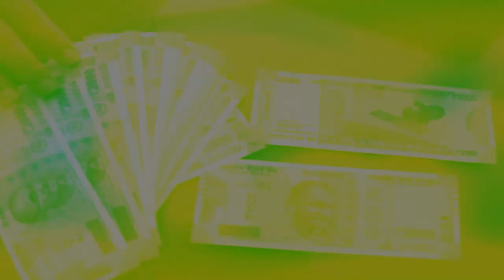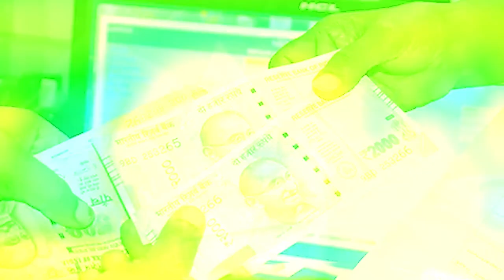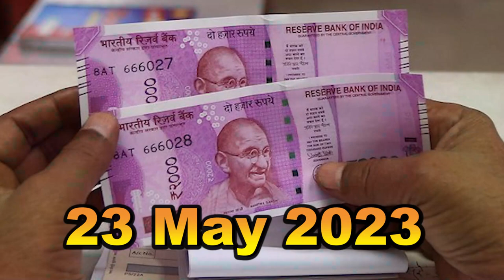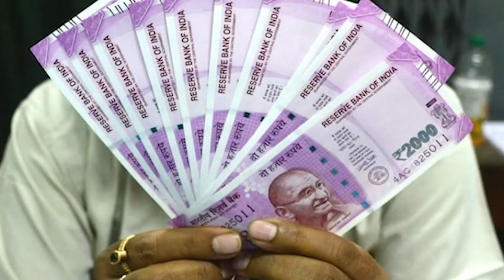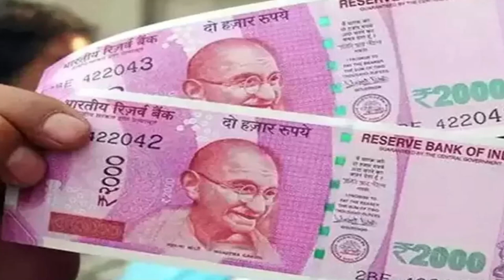2000 के नोटों की वापसी...और आपके हर सवाल का जवाब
2000 के नोटों की वापसी...और आपके हर सवाल का जवाब